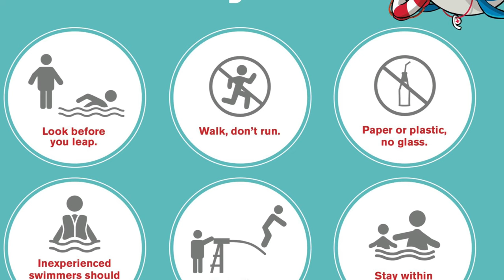Essary Swim Video- Yuba Gardens PE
Watch the video for answers to the quiz.